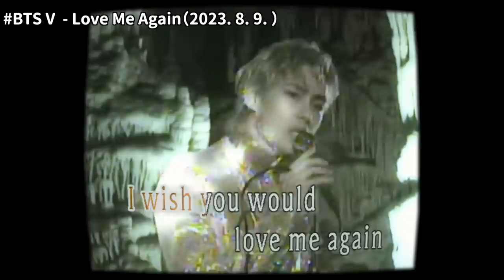Rain打造男團4成員同時宣布退團/大S具俊燁重逢影片 哭爆韓網｜DenQ